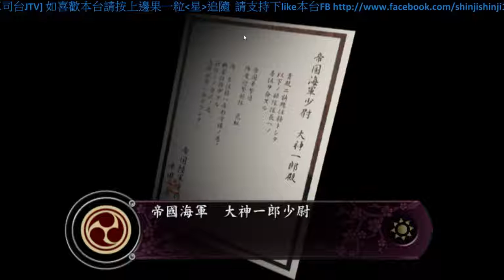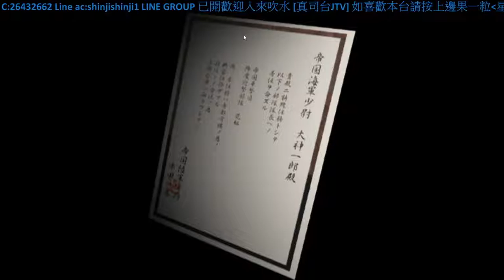櫻花大戰 Day1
現任MTGamer 特約編緝 提供多元化電玩資訊

個人介紹： 真司，三十未到，但終日流連中古店尋寶，由超任,PS,DC,XBOX都有珍藏，經典遊戲至時興大作一律通殺。 櫻花大戰與侍道系列愛好者。現正主打專欄及實況頻道

打機信念一個字-好玩！